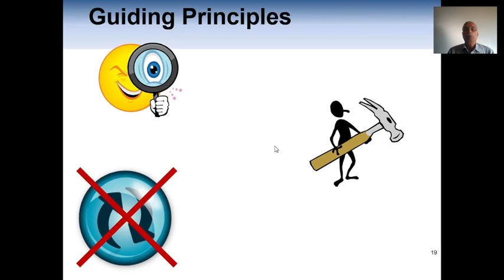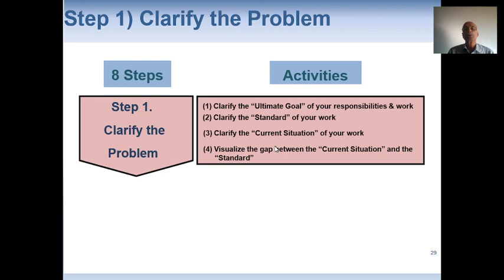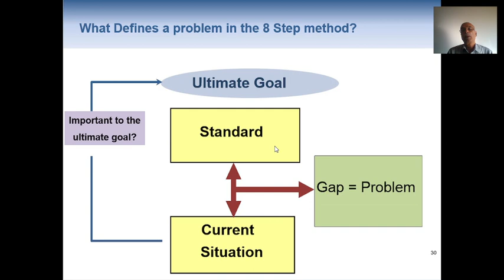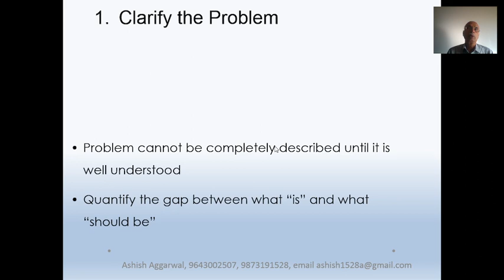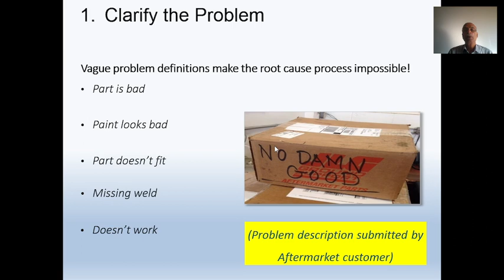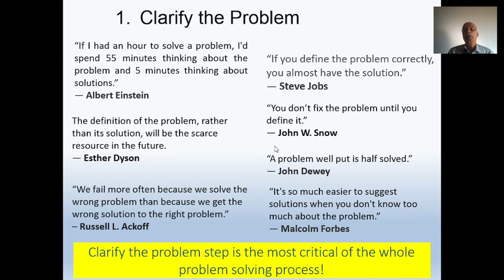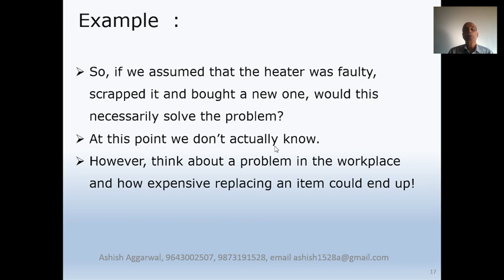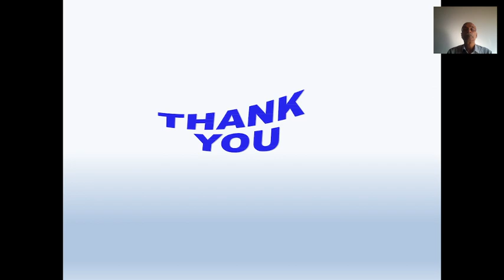Toyota A3 Tool part 2|Step 1 - Clarify the Problem|What is a problem|Proactive problem solving tool